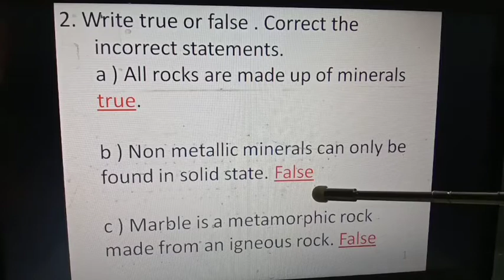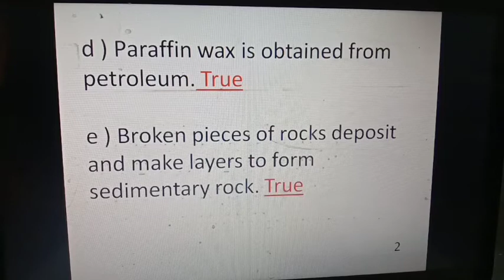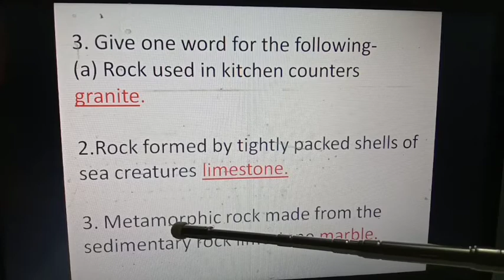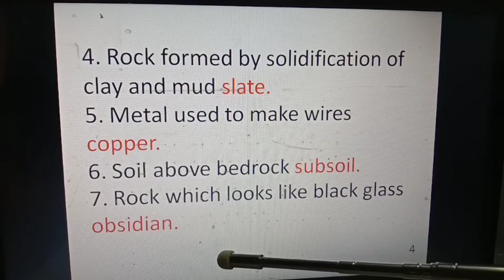Class -5 (Chapter 7) Question answer part 2